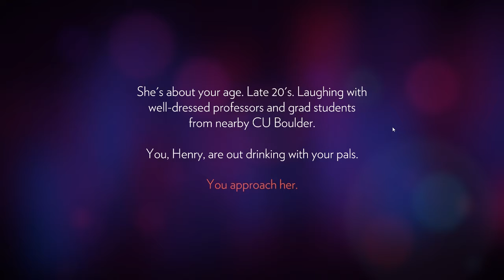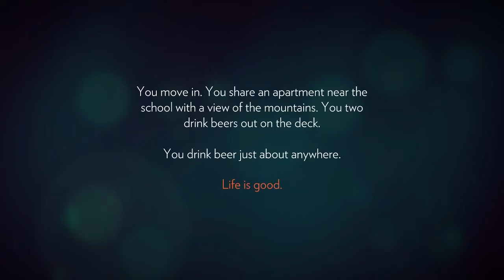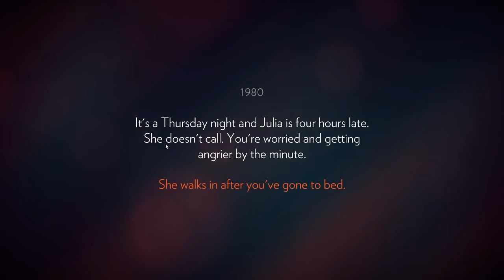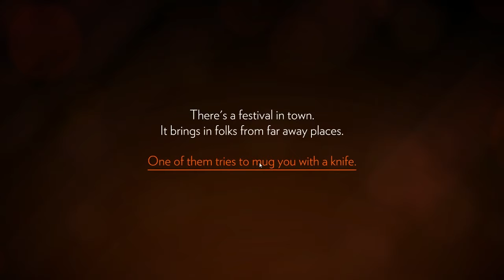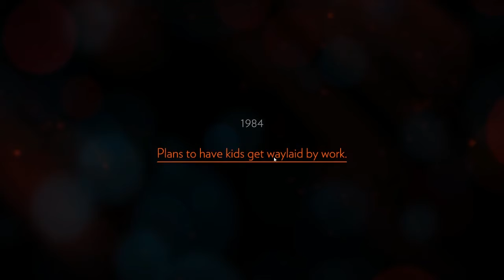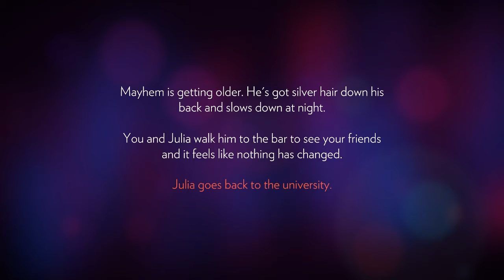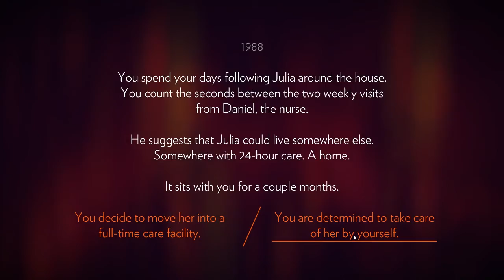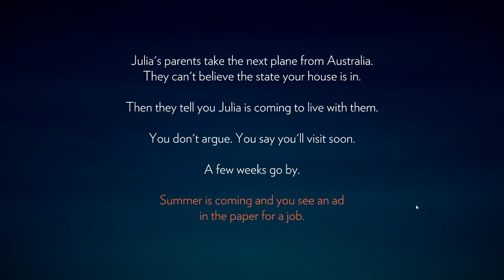Firewatch Introduction- The Feels are Real (Let's Play)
Welcome to our Introduction video of Firewatch.  Please note: this is only the introduction, very little game play in this episode. Pure Story.

In this episode we participate in a emotional Choose-Your-Own-Adventure story game style , and learn about Henry's past, and the events leading up to the present. We arrive at our Fire Tower, and are also introduced to Delilah, our lifeline through the radio.

About Firewatch:
Firewatch is a mystery set in the Wyoming wilderness, where your only emotional lifeline is the person on the other end of a handheld radio.   You are a man named Henry who has retreated from your messy life to work as a fire lookout in the Wyoming wilderness. Perched atop a mountain, it's your job to find smoke and keep the wilderness safe.

Diae
Ridley Square, St Catharines, Ontario
L2S 4A1